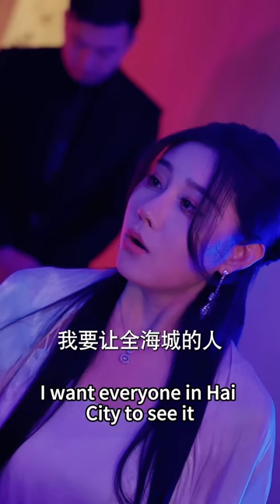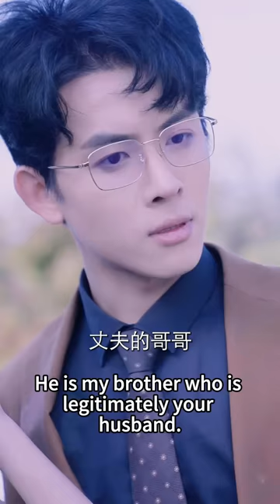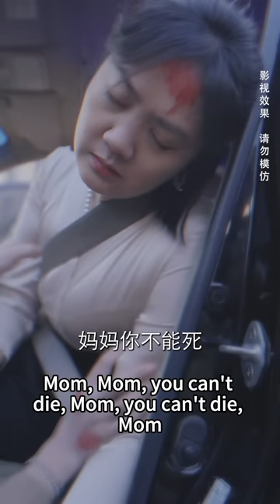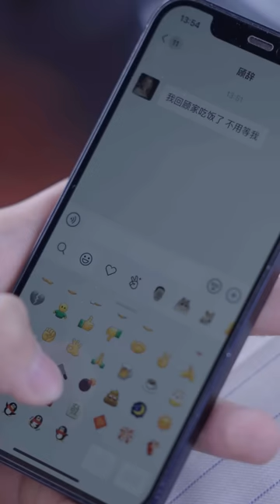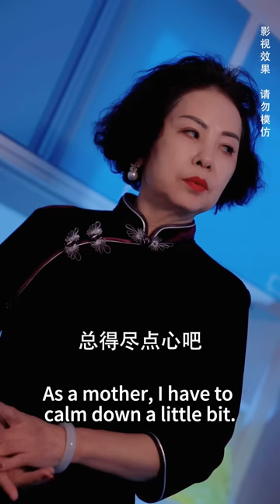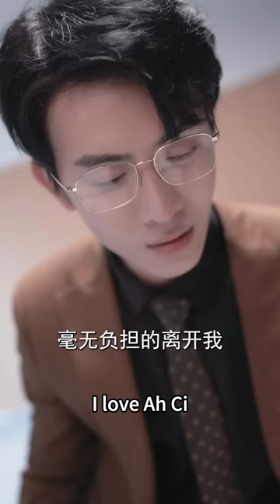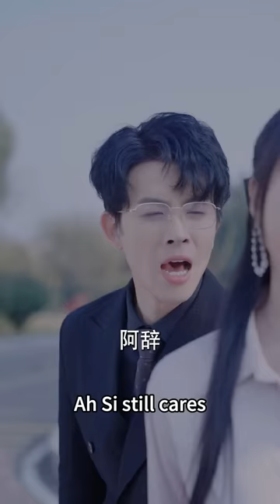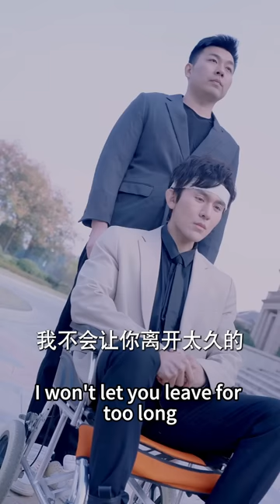[MULTI SUB]【完整版】灰姑娘被渣男背叛后，酒吧买醉和总裁一夜激情，本以为是一场意外，殊不知自己是他暗恋7年的白月光...《顾夫人嘴硬心软 》女频 甜宠 爱情 | 酷喵追剧